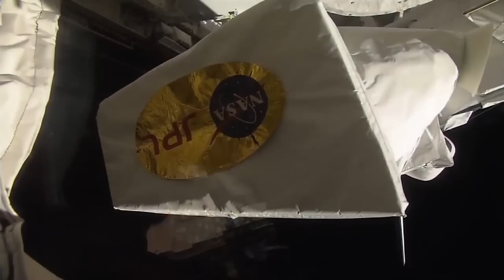PAUL WASHINGTON-SPACESHIP (DIRECTED BY KING TYME)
NEW PAUL WASHINGTON
FRONTLINE VIDEO'S 2012..